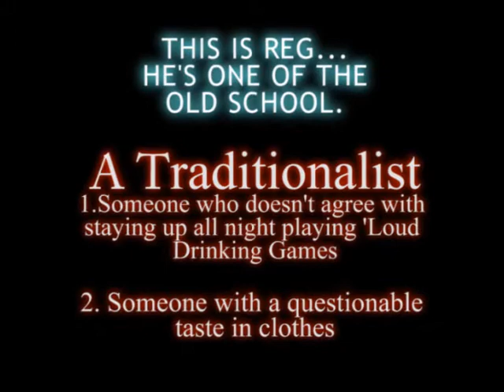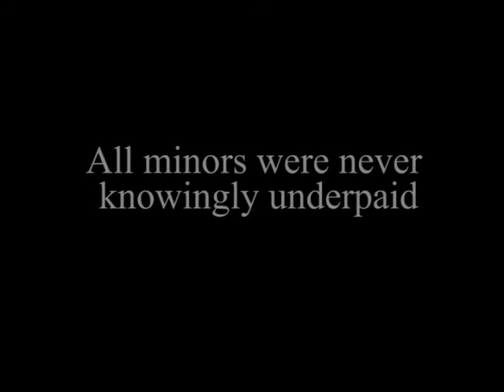Flat-Packed Preliminary Trailer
This is the first look at Flat-Packed, we originally made this trailer based around a subject which was later decided to be very offensive so it was remade and now we aren't even sure if it's funny anymore. But no worries, we are shooting another one on Tuesday :)